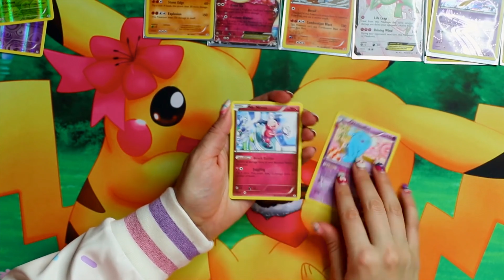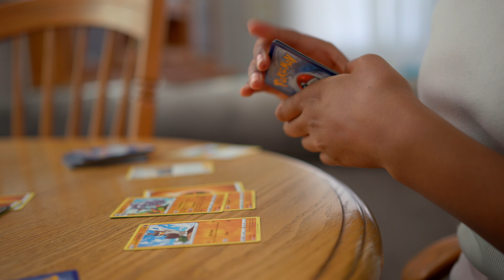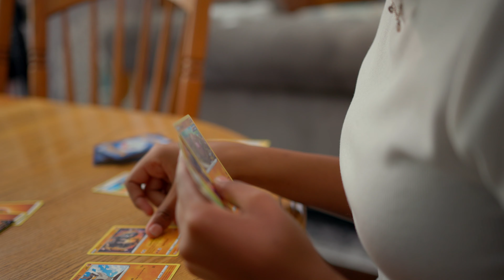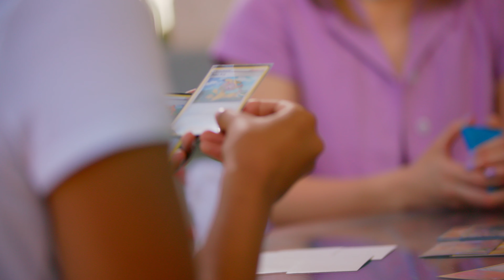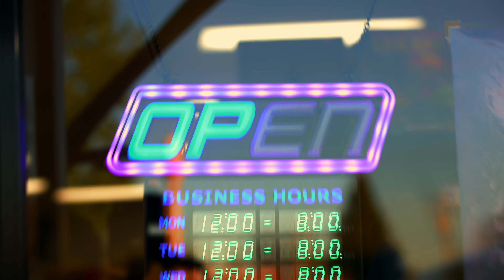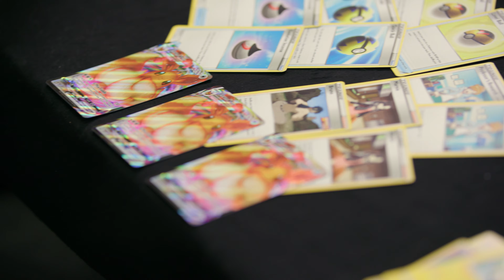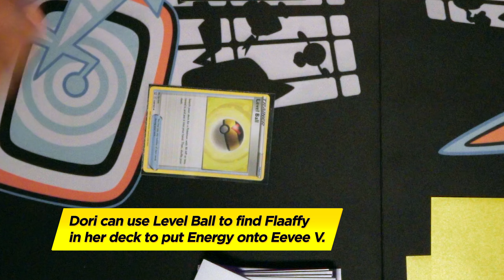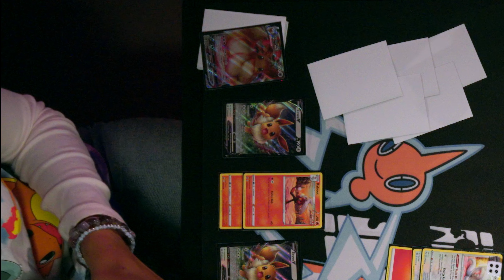Pokémon: Tour de Treinadores - Episódio 1 - Evolução criativa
Quando Andrew e Meghan conhecem Dori, uma jovem criativa de 15 anos que quer entender melhor o Pokémon Estampas Ilustradas, eles despertam nela uma evolução que a deixará mais próxima de seu primo Alex.